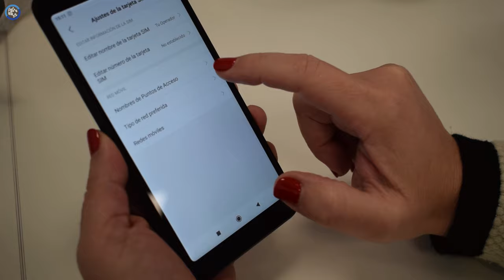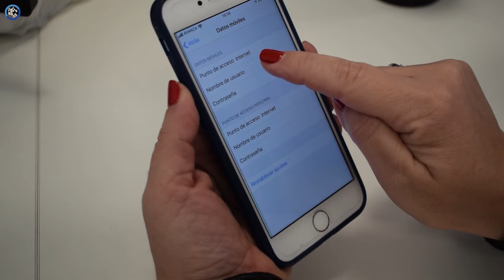Cómo configurar el APN (datos móviles) de tu móvil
¿No tienes datos en tu móvil? Comprueba si tienes configurado el APN de tu dispositivo. Aquí te mostramos cómo configurarlo.